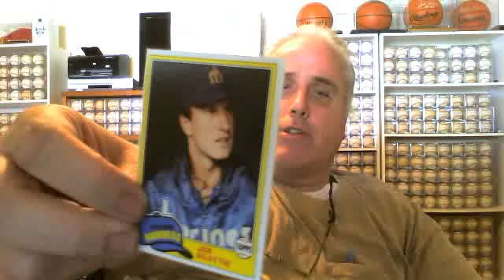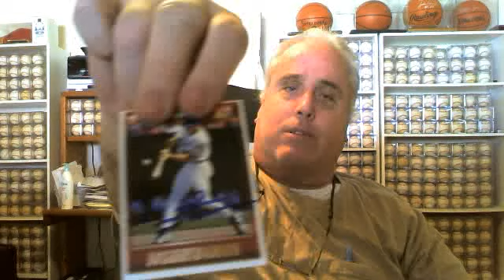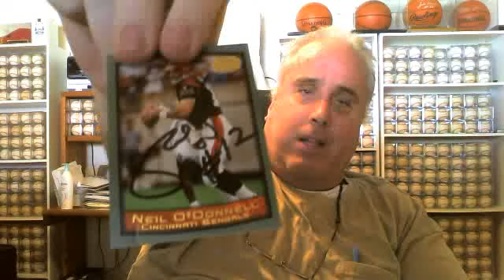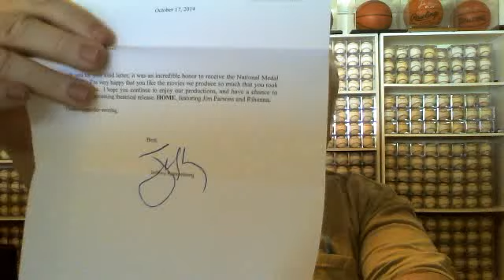Ten TTM's & One Ebay Pick-up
Tuesday and Friday were the two big mail days this week.  Check out all that came in!